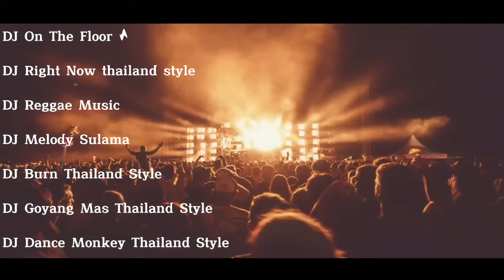DJ THAILAND FULL ALBUM TERBARU VERSI BASS EDAN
Hallo dulorku, divideo kali ini kami bagikan subuah lagu dj cek sound nih.dj cek sound  terbaru full bass dengan variasi bass glerr sangat cocok buat cek sound.

Judul :
Remixer : Qipli bdl

Info kontak  :
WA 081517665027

dj cek sound full bass
dj cek sound full bass glerr